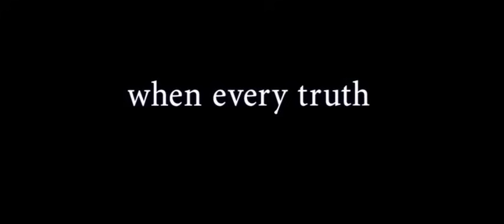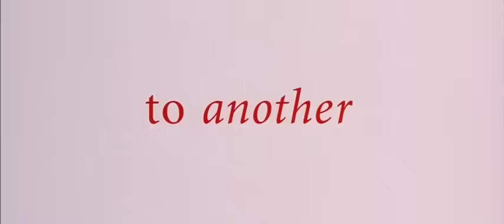"Original Sin" Trailer (Angelina Jolie)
Original Sin 2001Angelina Jolie & Antonio Banderas